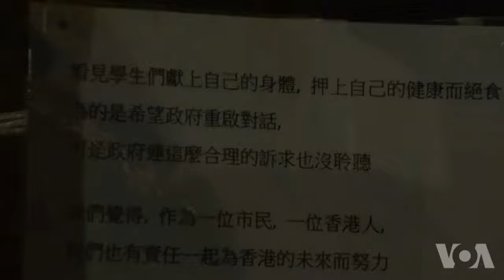八九民运幸存者声援香港学生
八九民运天安门屠杀事件的幸存者唐路星期五从美国纽约飞抵香港，前往占中区域，支持香港学生抗争运动。唐路表示，她从这次占领运动看到八九民运的影子，认为这个运动在这个时候是最需要支援的，因此特地赶来香港。